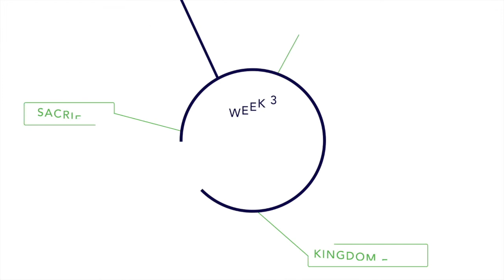Minimum Wage | 經濟學人： 最低工資 - Betty Chung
ICA Cha Wan
Bilingual Sermon
The Economist (Week 4) | Minimum Wage
經濟學人： 最低工資
Speaker: Betty Chung
Translator: Chun Chun Lan
16 Sep 2018